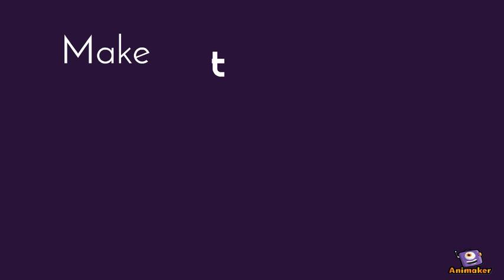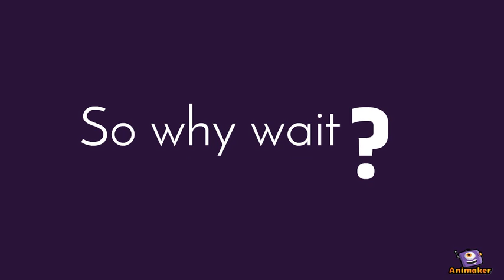Rent2owncars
Animated Video created using Animaker Rent to own a car